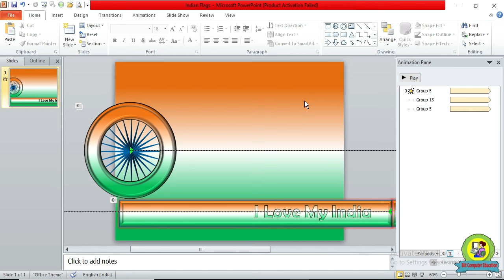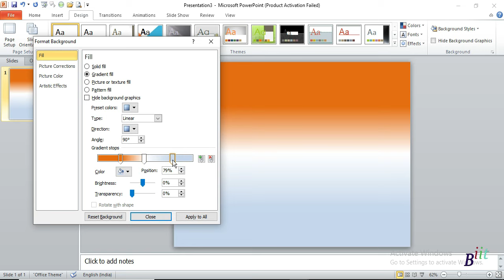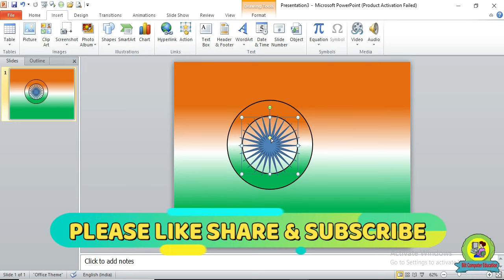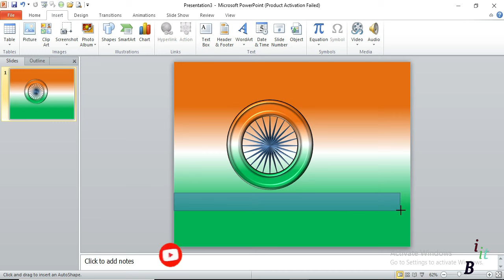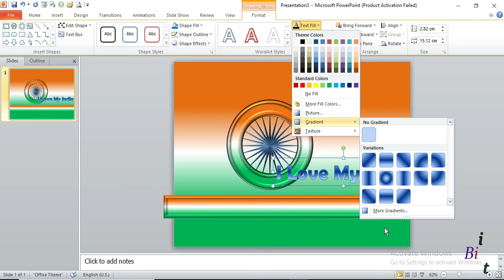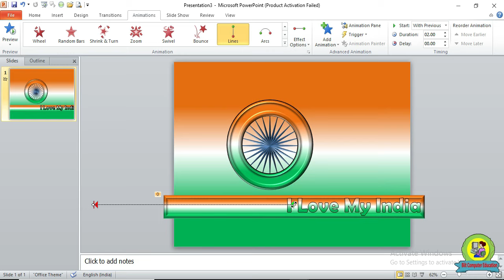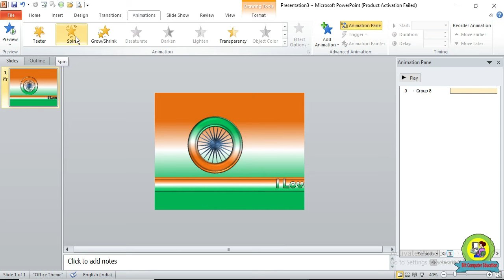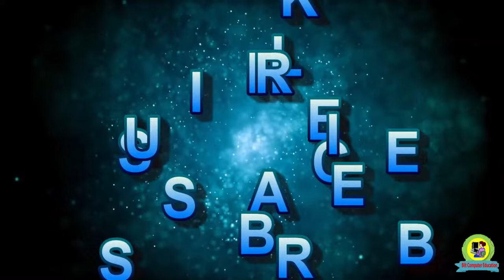How to Make Tri Color Indian Wheel In PowerPoint. Powerpoint Me Rotating Wheel Kaise Banaye?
dosto is video me hamane powerpoint ka use karke ek Spining wheel kaise banaye, please video ko poora dekhe .or kuch naya seekhe.
कंप्यूटर से सम्बंधित आर्टिकल पढने के लिए कृपया नेचे दिए गए लिंक पर क्लिक करे -

हमारे चैनल की प्लेलिस्ट देखने के लिए कृपया यहाँ  क्लिक करे |

Samsung Galaxy M42 5G (Prism Dot Gray, 6GB RAM, 128GB Storage)
Redmi 9 (Sporty Orange, 4GB RAM, 64GB Storage) | 5000 mAh| 2.3GHz Mediatek Helio G35 Octa core Processor
Redmi 9 (Sporty Orange, 4GB RAM, 128GB Storage) | 5000 mAh| 2.3GHz Mediatek Helio G35 Octa core Processor
Lenovo Ideapad S145 Intel Core i5 10th Gen 15.6 inch (39.62 cms) FHD Thin and Light Laptop (8GB/1TB/Windows 10/Grey/1.85Kg), 81W800FLIN
Lenovo Yoga Smart Tablet with The Google Assistant 25.65 cm (10.1 inch, 4GB, 64GB, WiFi + 4G LTE), Iron Grey
Lenovo Ideapad S145 AMD RYZEN 3 3200U 15.6-inch (39.62 cms) FHD Laptop (4GB/1TB/Windows 10/Office 2019/Grey/1.85Kg),81UT001CIN
Lenovo IdeaPad Slim 3 Intel Celeron N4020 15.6" (39.62cms) HD Thin and Light Laptop (4GB/256GB SSD/Windows 10/Platinum Grey/1.7Kg), 81WQ003LIN
Lenovo Ideapad Slim 3 10th Gen Intel Core i5 15.6" (39.62cms) FHD Thin and Light Laptop (8GB/1TB/Windows 10/MS Office/Grey/1.85Kg), 81WE004WIN

Logitech H110 Wired headset, Stereo Headphones with noise-cancelling Microphone,3.5-mm Dual Audio Jack, PC/Mac/Laptop- Grey
Uhuru UM-SF777 USB Condenser Gaming Microphone, Computer Mic Kit for Recording Podcasting with Tripod Stand and Pop Filter (Black)